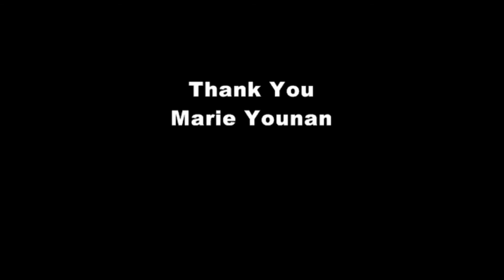Younan Family Reunion 2008